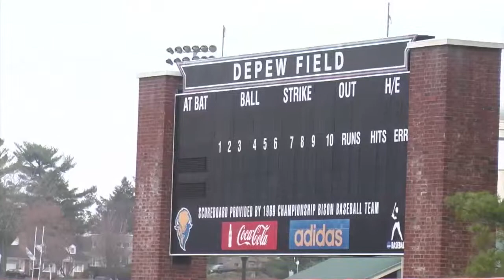In the Herd: Baseball vs. Army Preview